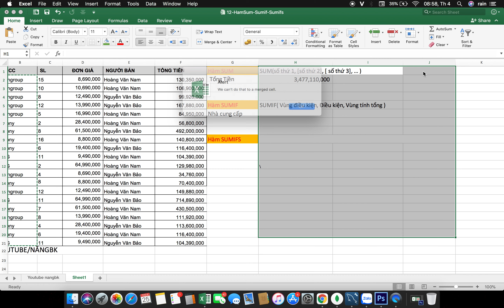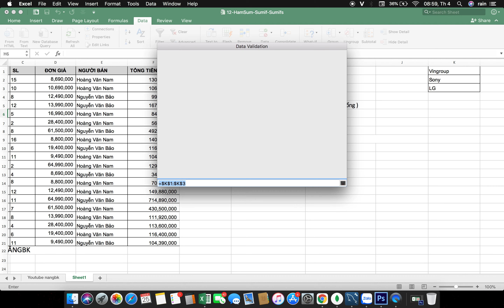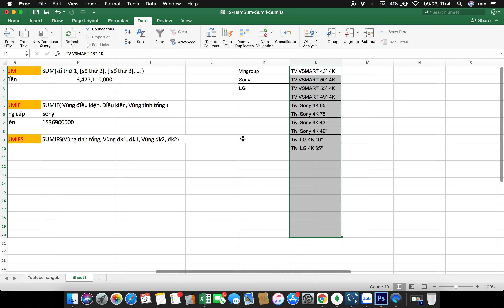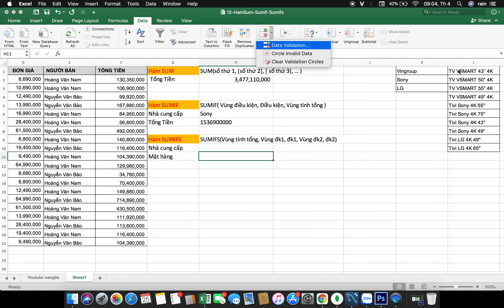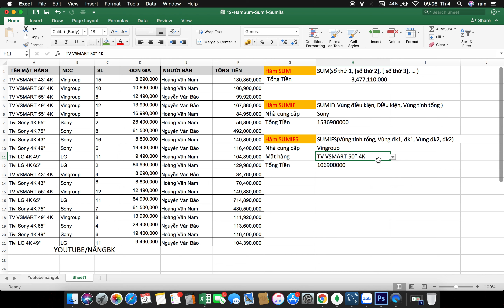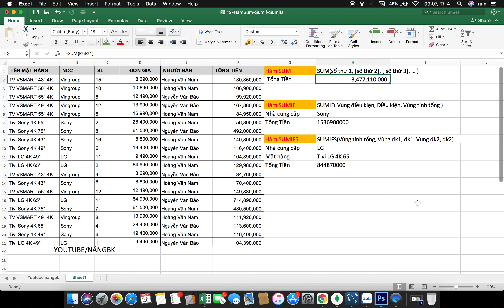HÀM SUM, SUMIF, SUMIFS excel để tính tổng và tính tổng có điều kiện | ĐƠN GIẢN DỄ HIỂU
HÀM SUM, SUMIF, SUMIFS excel để tính tổng, tính tổng có điều kiện
Tính tổng với nhiều điều kiện với hàm SUMIFS trong excel